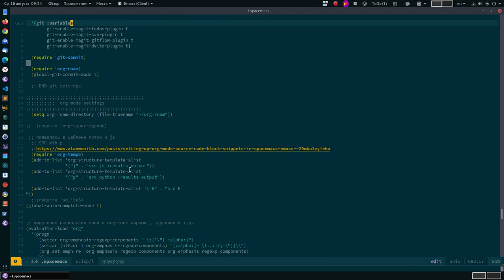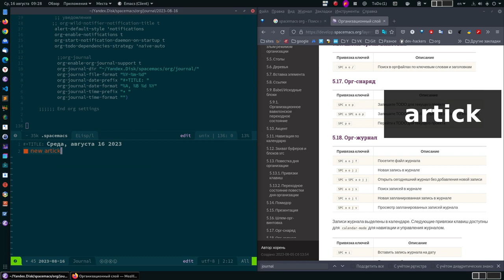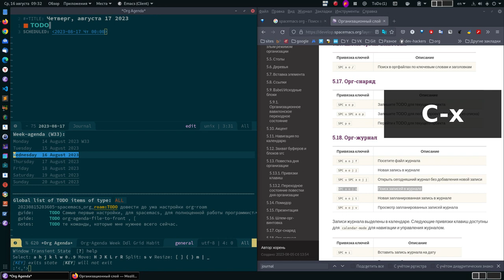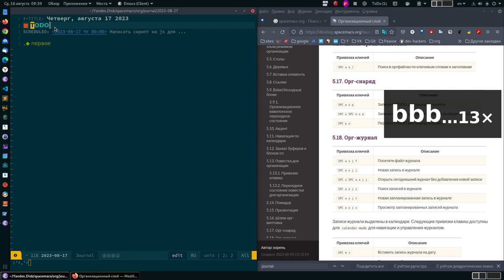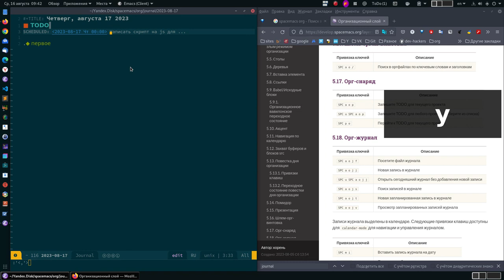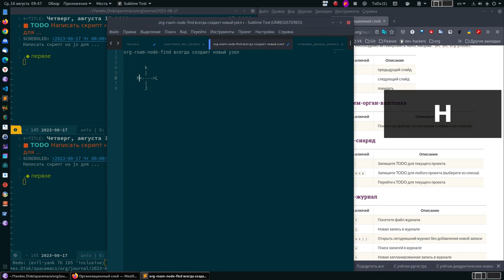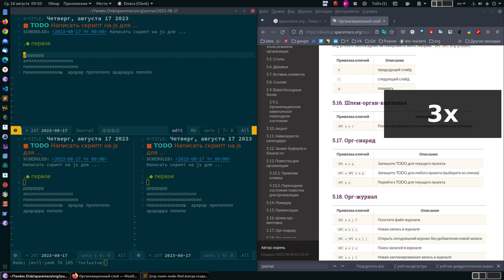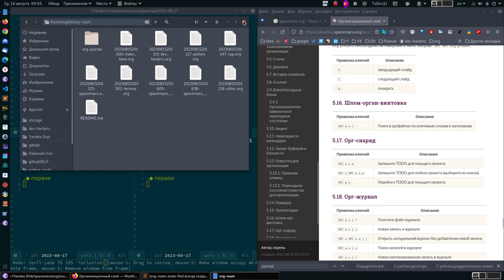spacemacs работа с журналом.